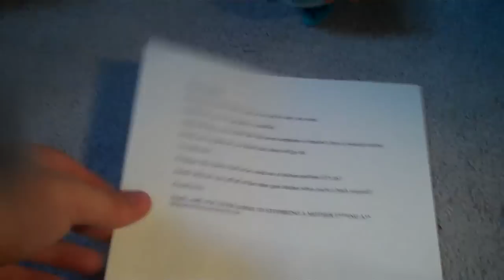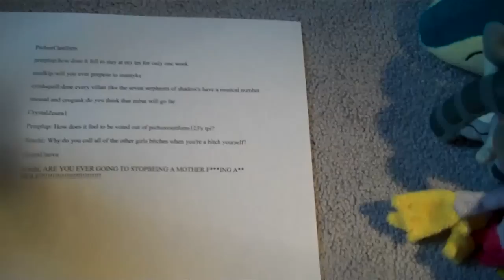TPS AfterShow Episode 2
Recorded on May 29, 2011 using a Flip Video camera. Mudkip and _______ interview the next losers of the show.